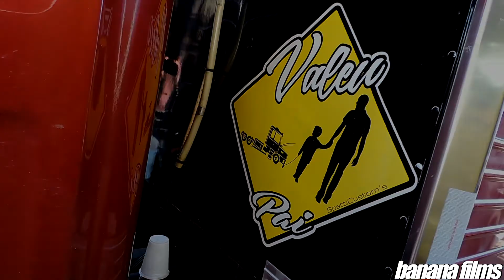ESPECIAL DIGO DIGO